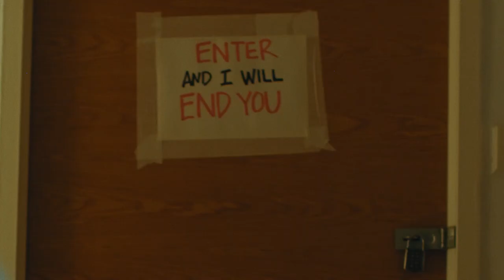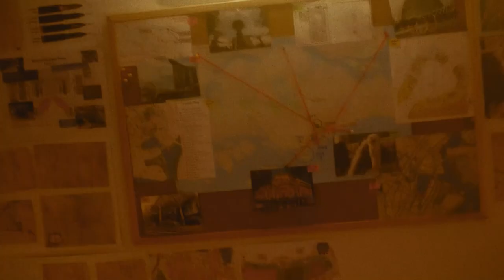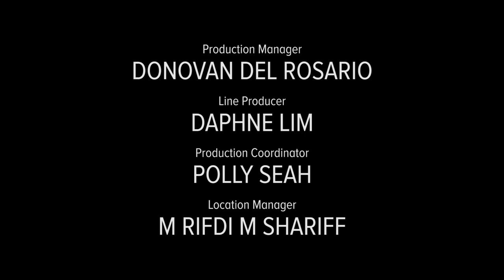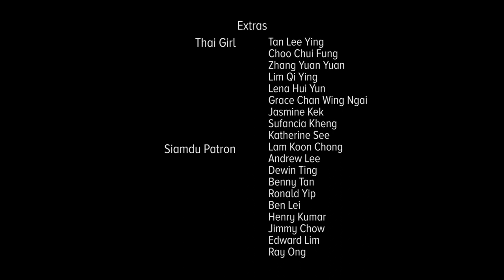"She's a Terrorist & I Love Her" - Ep 4